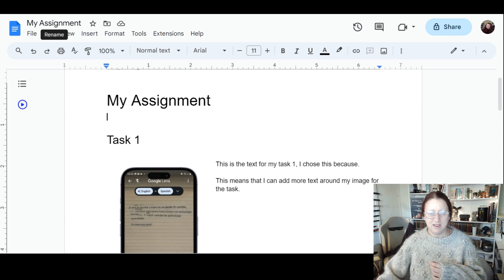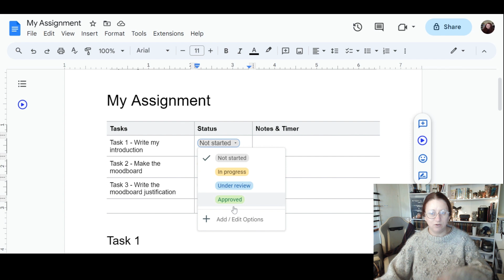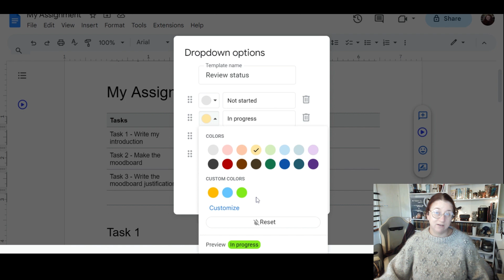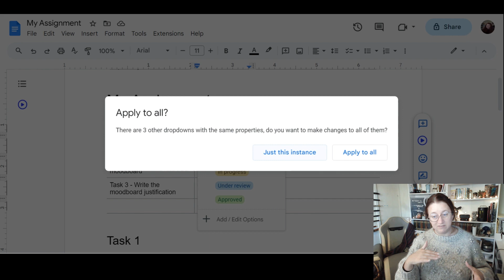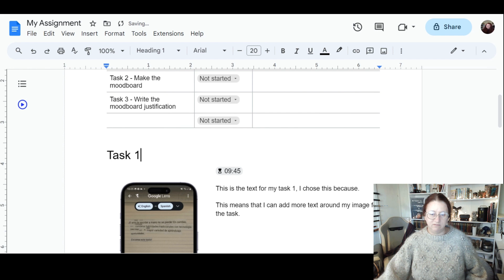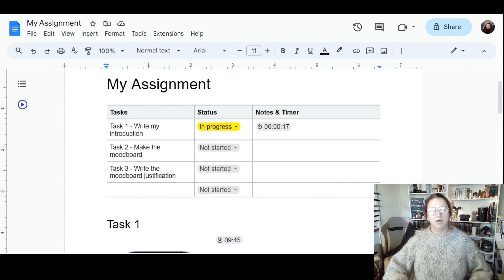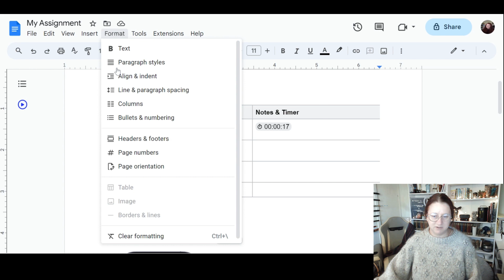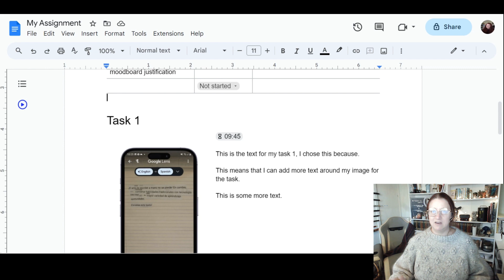New Tools In Google Docs for 2023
In This video, I'll be showing you how to use some of the newly released tools in Google Docs to help manage your assignments and revision even better than before. These are tools that I use with my students and in my own studies too.

To study IT, Computing, or Games Design with me, visit me